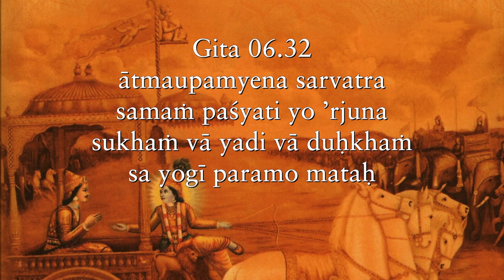Spiritual vision sees people not as philosophical categories, but as conscious beings Gita 06 32